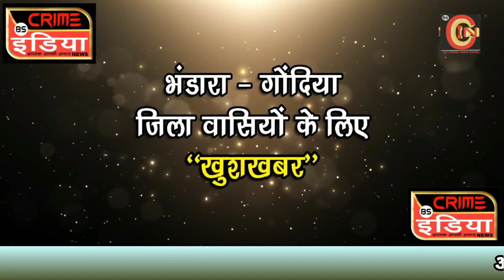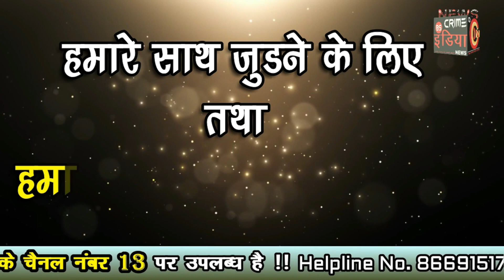अपने अधिकारों के प्रति जागरूक रहे उपभोक्ता : नरेश वंजारी